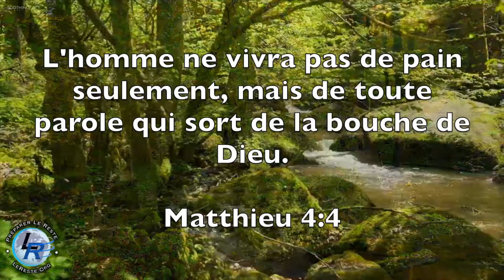Puissance de la grâce, Ellen White — La salutation de Dieu, 1 avril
La salutation de Dieu, 1 avril
Je t'aime d'un amour éternel; c'est pourquoi je te conserve ma bonté. Jérémie 31:3. PG 100.1
En cachant sa divinité sous son humanité, le Seigneur de vie et de gloire a montré à l'homme comment Dieu, par le don du Christ, veut nous mettre en rapport avec lui. Pas de bonheur possible en dehors de la communion avec Dieu. L'homme doit apprendre que notre Père céleste n'a de repos que lorsque son amour peut embrasser le pécheur repentant, transformé par les mérites de l'Agneau sans tache. Toute l'activité des intelligences célestes tend à cette fin. Leur mission consiste, sous la direction de leur Général, à ramener ceux que les transgressions ont éloignés du Père céleste. PG 100.2
Un plan a été conçu qui fera éclater aux yeux du monde la grâce merveilleuse et l'amour du Christ. Le prix infini versé par le Fils de Dieu pour la rançon de l'homme révèle l'amour de Dieu. Ce glorieux plan de la rédemption dispose de ressources suffisantes pour sauver le monde entier. L'homme pécheur et déchu peut devenir parfait en Jésus grâce au pardon de ses péchés et à la justice du Christ qui lui est imputée.1 PG 100.3
Dans toutes ses actions en faveur des hommes Jésus cherchait à leur faire comprendre le caractère bienveillant de Dieu. ... Jésus voudrait que nous comprenions l'amour du Père et il s'efforce de nous amener à ce Père en nous révélant sa grâce. Il voudrait que le champ de notre vision spirituelle soit occupé par la perfection du caractère de Dieu. ... Ce n'est qu'en vivant parmi les hommes qu'il pouvait manifester la compassion et l'amour de son Père céleste. Car seuls des actes de bonté étaient en mesure d'exprimer la grâce de Dieu.2 PG 100.4
Le Christ est venu révéler l'amour de Dieu au monde et attirer à lui-même tous les cœurs. ... Le premier pas vers le salut consiste à se laisser attirer par l'amour du Christ. ... C'est pour que les hommes puissent éprouver la joie du pardon, la paix de Dieu, que le Christ les attire par la manifestation de son amour. S'ils se laissent attirer, soumettant leurs cœurs à l'action de sa grâce, il les conduira pas à pas vers une pleine connaissance de lui-même, et ceci est la vie éternelle.3 PG 100.5